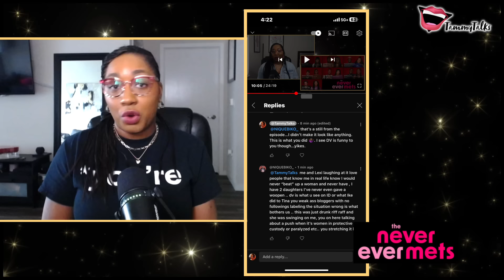The Never Ever Mets Season 1 Episode 2 - Review x Recap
It's Complicated, IRL
The Never Ever Mets: Episode 2

A tumultuous first night together and a late night screaming match leaves one couple wondering how to pick up the pieces in their relationship. Later, Ta'Rhonda heats up the group with a Kama Sutra exercise, but some couples feel left in the cold.